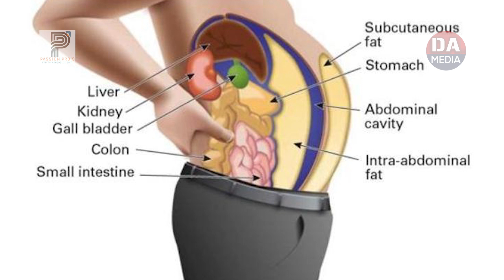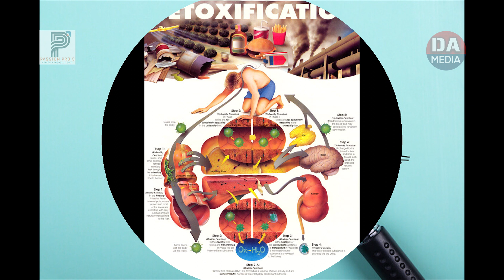Modicare Well DTox Information And Benefits In Telugu.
**  మీరు కొనుకున్న రేటు మీద మా ఛానల్ మార్కెటింగ్ టీం కి 1% కమిషన్ ఇవ్వలిసి ఉంటుంది గమనించగలరు. Modicare Products videos in telugu by doondy avinash

Modicare is the best Direct Selling company in India.